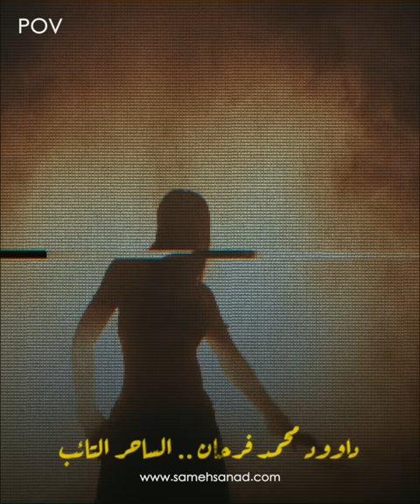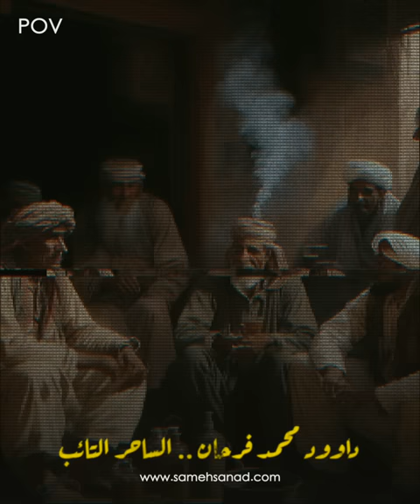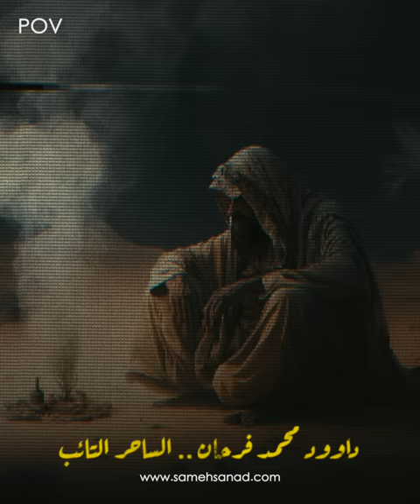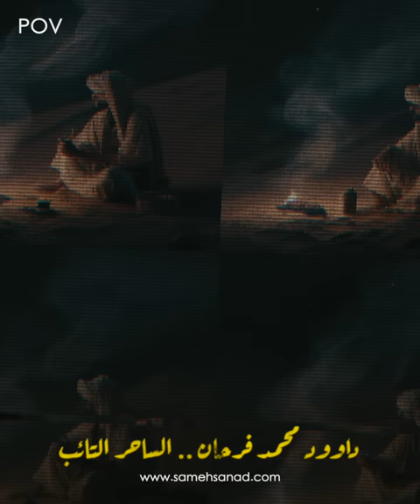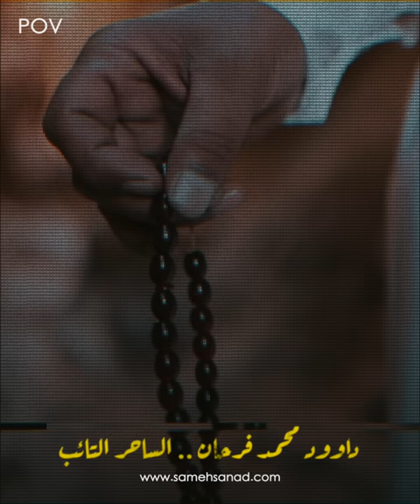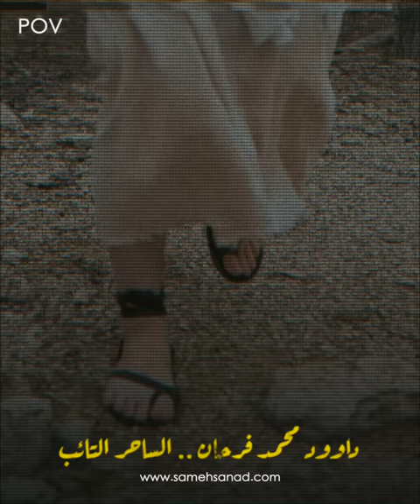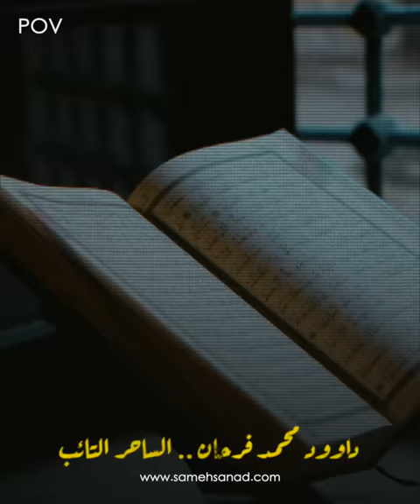داوود فرحان | بعد توبته فضح الدجالين و المعالجيين الروحانيين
الداعية داوود محمد فرحان من اليمن عاش أكثر من ١٧ سنه مع أصعب أنواع السحر و بسبب حلم قرر أن يتوب الى الله . و قرر أيضاً أن يفضح كل الأعمال السفلية للسحرة و المشعوزين والدجالين . في انتظار تعليقاتكم